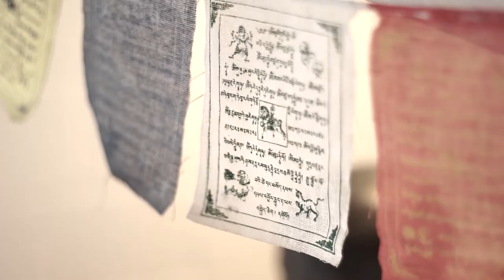China [Semillas - Asana Yoga] Telemedellín